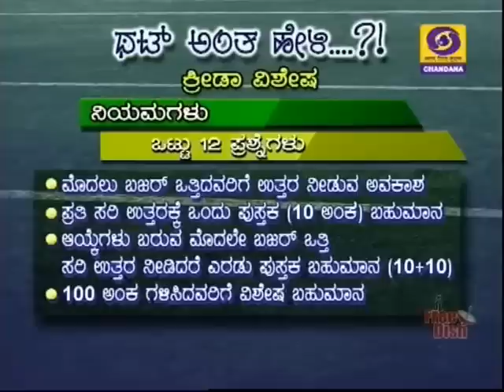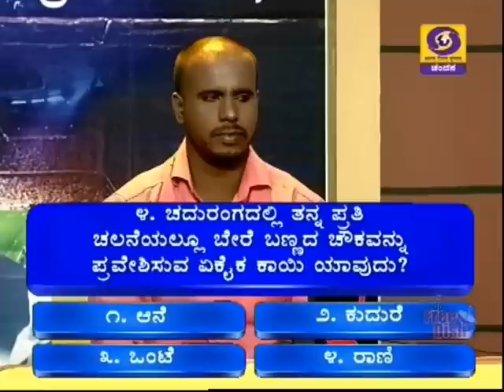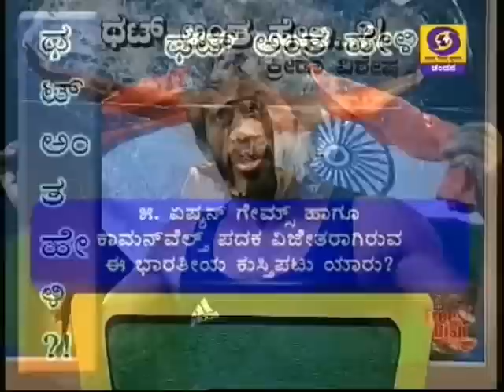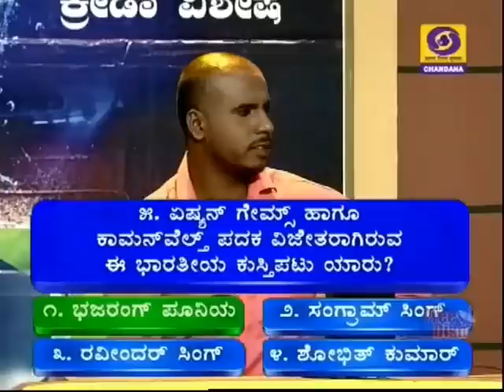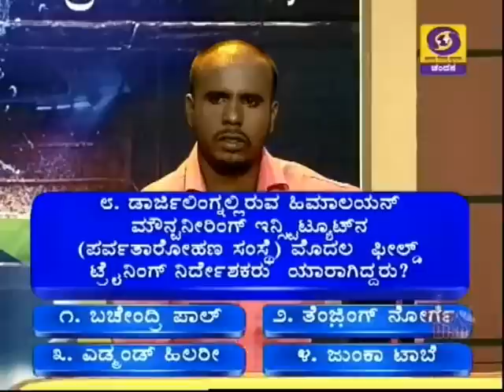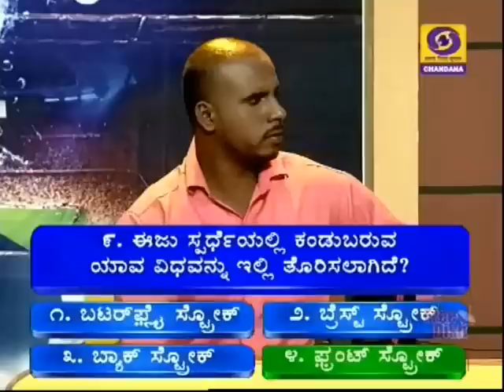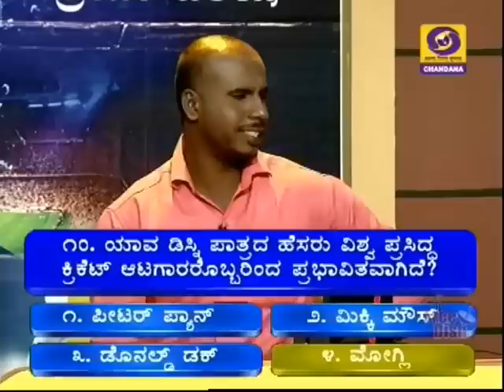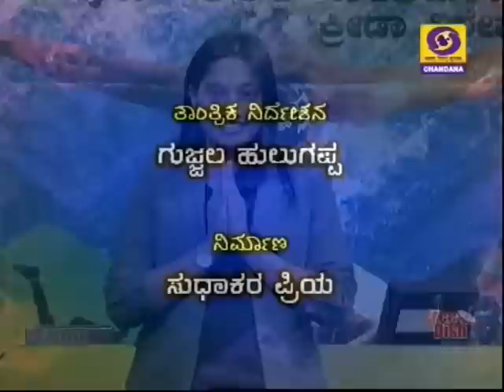Thatt Anta Heli | Kannada Quiz Show (Sports Quiz) | 27-04-2019 | DD Chandana